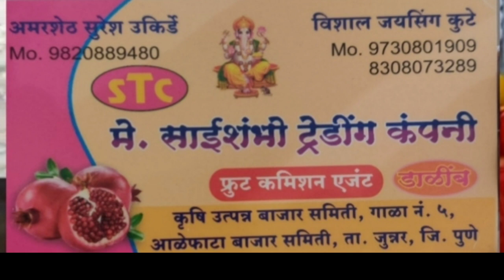Live डाळींब लीलाव आळेफाटा पहा काय दि . 17/08/2023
Live डाळींब लीलाव आळेफाटा पहा काय दि . 17/08/2023अहमदनगर ।